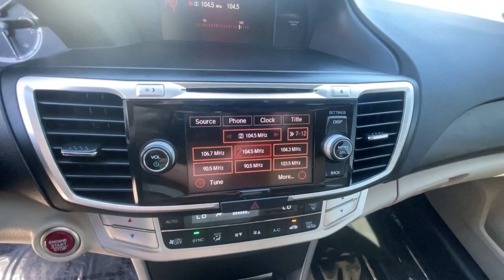2015 Honda Accord Reno, Carson City, Northern Nevada, Sacramento, Elko, NV FA183659V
White Orchid Pearl Used 2015 Honda Accord 4dr I4 CVT EX-L w/Navi available in Reno, Nevada at Lithia Chrysler Jeep of Reno. Servicing the Carson City, Northern Nevada, Sacramento, Elko, NV area.
2015 Honda Accord 4dr I4 CVT EX-L w/Navi - Stock#: FA183659V

EPA 36 MPG Hwy/27 MPG City! EX-L trim White Orchid Pearl exterior and Black interior. Heated Leather Seats Navigation Moonroof Bluetooth iPod/MP3 Input Satellite Radio Back-Up Camera Aluminum Wheels Premium Sound System. SEE MORE! KEY FEATURES INCLUDE: Leather Seats Navigation Sunroof Heated Driver Seat Back-Up Camera Premium Sound System Satellite Radio iPod/MP3 Input Bluetooth Aluminum Wheels Keyless Start Dual Zone A/C Smart Device Integration Heated Seats Heated Leather Seats MP3 Player Remote Trunk Release Keyless Entry Steering Wheel Controls Child Safety Locks. Honda EX-L with White Orchid Pearl exterior and Black interior features a 4 Cylinder Engine with 185 HP at 6400 RPM*. EXPERTS RAVE: Edmunds.com explains Both front and rear occupants will find plenty of legroom and shoulder room. The sedans backseat is one of the best in this class thanks to its combination of space and comfort.. Great Gas Mileage: 36 MPG Hwy. VISIT US TODAY: At Lithia Chrysler Jeep of Reno our first and foremost goal is to make your car-buying and ownership experience better than any other youve had near Carson City Auburn CA Sparks and beyond.If youre ready to answer the call of fun style and peace of mind; be sure to contact us today. And prepare to have your expectations exceeded. Price does not include $499 Dealer Doc fee taxes and license fees. Price contains all applicable dealer incentives and non-limited factory rebates. You may qualify for additional rebates; see dealer for details.